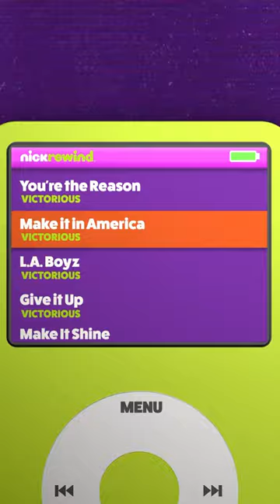which Victorious song will YOU get?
Get ready to pull out your iPod that's been gathering dust for years and rock out to a classic performance from Nickelodeon's hit show, Victorious! What song should we listen to today? Make It In America? L.A. Boyz? Give It Up? You'll have to see for yourselves!